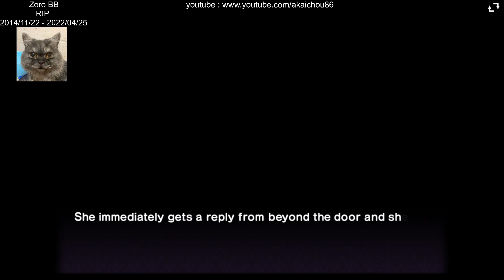Butterfly's Poison; Blood Chains - Kyoko Amami - Normal Ending "The Lady-Detective" - 01